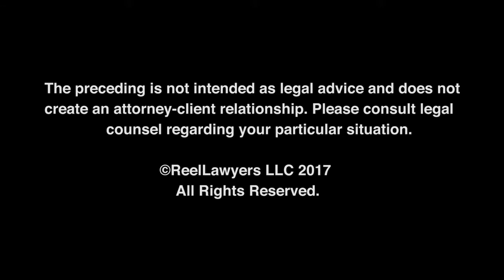How does mediation work in a divorce?